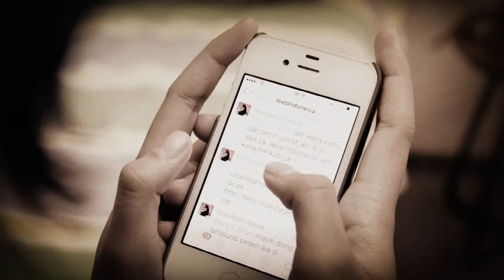Advertise w/ Custom Tees